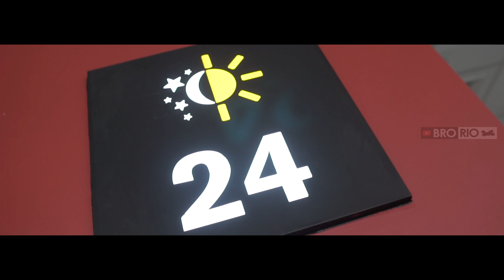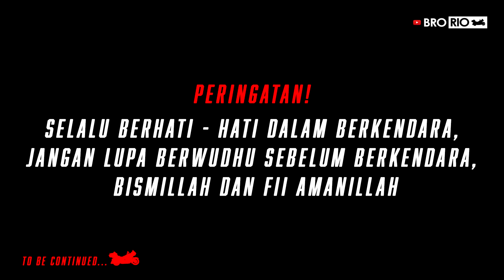Ya Allah Crash Lagi!!! | Motovlog | #109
Kudu follow Instagram Bro Rio @fario.muhammad atau klik link Bit.ly/IG-BroRio
Biar tau tentang video baru nya Bro Rio dan Info info tentang Motor Harley Davidson dan Give Away Give Away nya.
Pentengin Aja!

Always Stay Tune di Vlog vlog nya Bro Rio